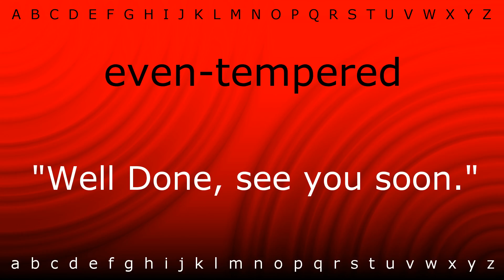Here I will teach you how to pronounce 'even-tempered' with Zira.mp4